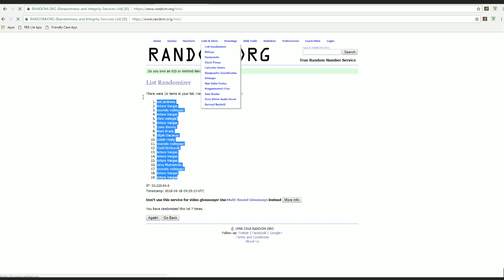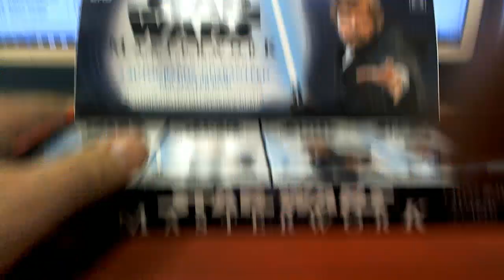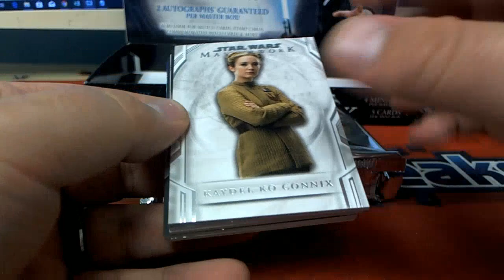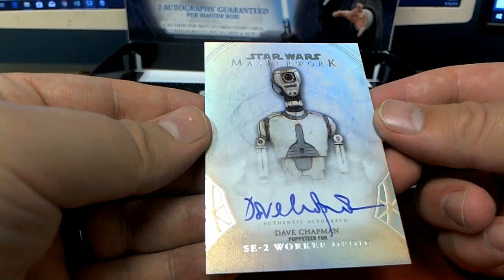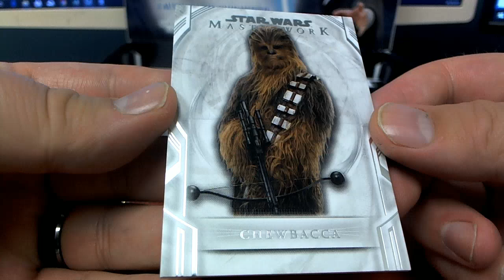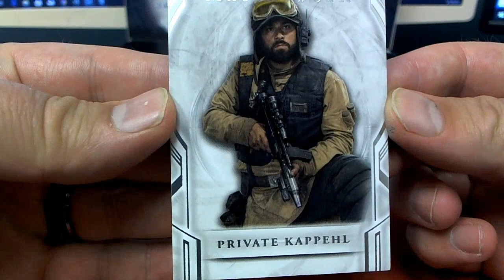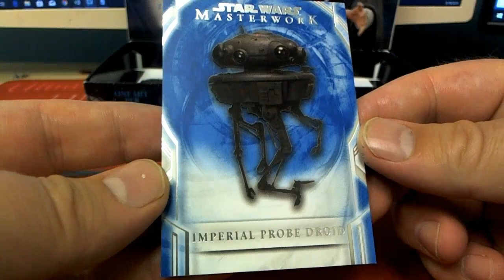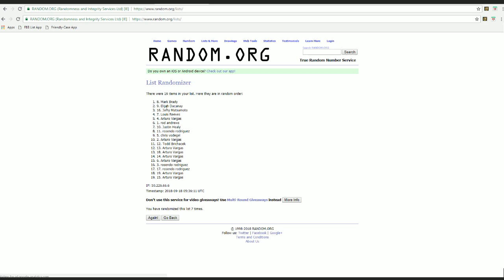2018 Topps Star Wars Masterwork Hobby Box ID 18STARMASW112